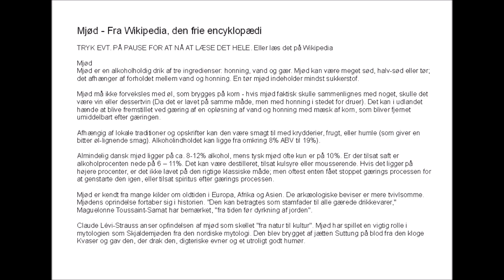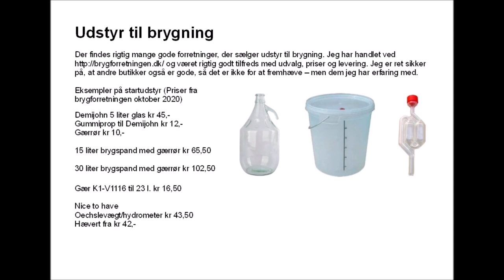Mjød for dummies - på 2 minutter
LINKS NEDENFOR!!!
Nem lille gennemgang af hvordan man kan komme i gang med at brygge mjød. Brug pause til at læse de enkelte sider.
For at bevare smag og de gode egenskaber fra honning, så koger jeg det ikke.
Husk at købe honning fra danske biavlere